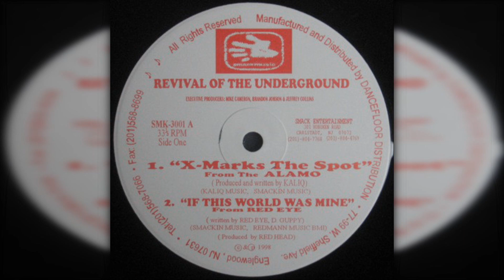The Alamo - Never Judge A Book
Vinyl: Revival Of The Underground
Released: 1998
Country: US
Genre: Hip Hop / Rap
Label: Smack Entertainment

☝️ Welcome To The Real Old School Hip Hop & Rap On My Channel!